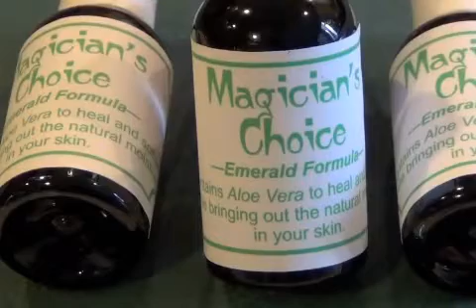Magician's Choice (Emerald Formula)